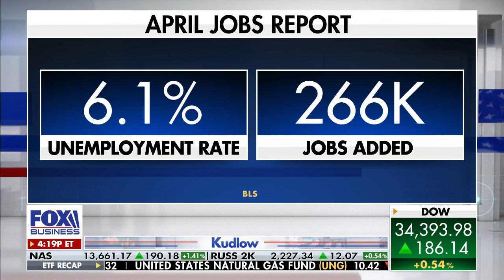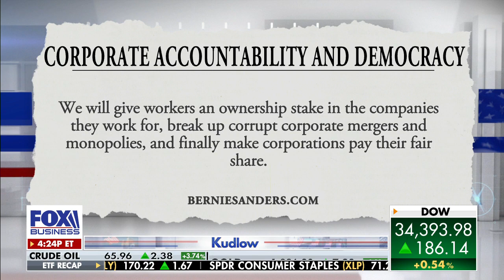Biden policies 'threaten' economic boom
Former assistant Secretary of Treasury for Public Affairs Monica Crowley says the people Biden claims to 'champion' are going to bear the brunt of his policies on 'Kudlow.'